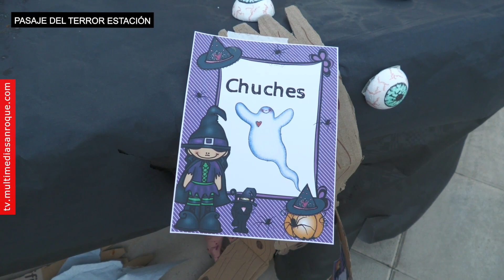FIESTAS HALLOWEEN BARRIADAS 27 OCT 2023